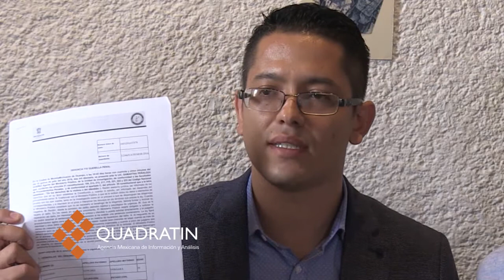Señalan a la UdeM de presunta discriminación y violación a privacidad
MORELIA, Mich., 1 de agosto de 2016.- Por supuesta discriminación y violación a la privacidad de su historial clínico, Fernando Sánchez Vergara interpuso dos denuncias a autoridades educativas Universidad de Morelia (UdeM), tras negarle su incorporación para estudiar la carrera de psicología debido a un problema de adicciones que padece.